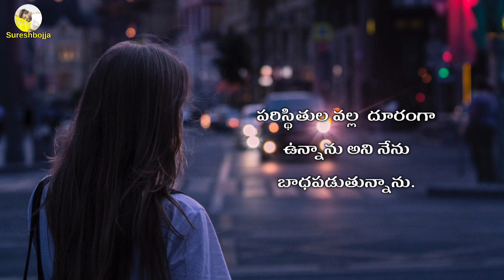Telugu Prema kavithalu || Sureshbojja || Heart touching love failure quotes || emotional quotes